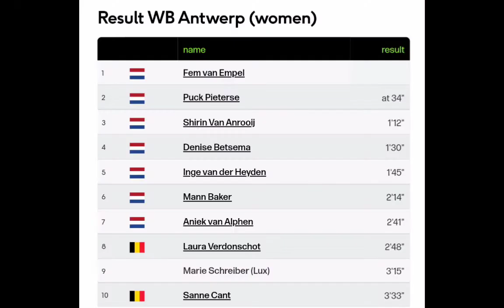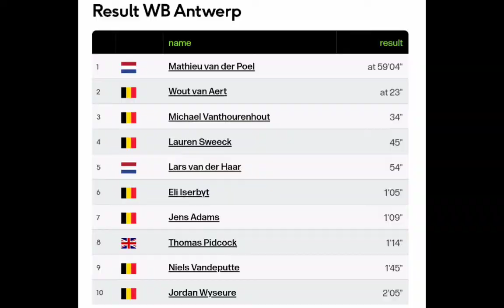Fem Van Empel Wins | 2022 Antwerp Cyclo-cross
Fem Van Empel was quoted saying "."
Classification

1  Fem Van Empel

Music
1.
2. Splice app (GoPro)
Upcoming events
Tread Worn Journeys 體育頻道
فقي قناة الرحلات البالية الرياضية
ट्रेड वॉर्न जर्नी स्पोर्ट्स चैनल
Banda de rodadura gastada Journeys Sports Channel
Tread Worn Journeys Chaîne sportive
ট্রেড ওয়ার্ন জার্নিস্ স্পোর্টস চ্যানেল
Спортивный канал Tread Worn Journeys